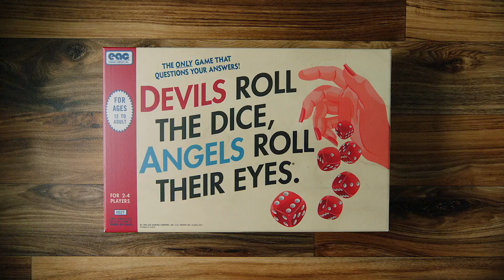Taylor Swift - Lover (Official Music Video)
Lover

2019, Republic Records
Part of the album "Lover"